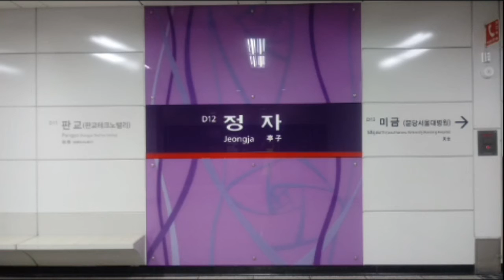(D12) 신분당선 정자역 역명판 (하선)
정자
Jeongja
(D12)